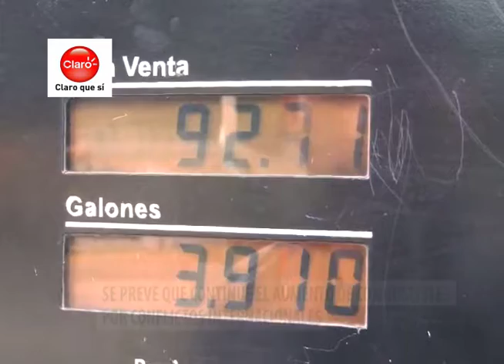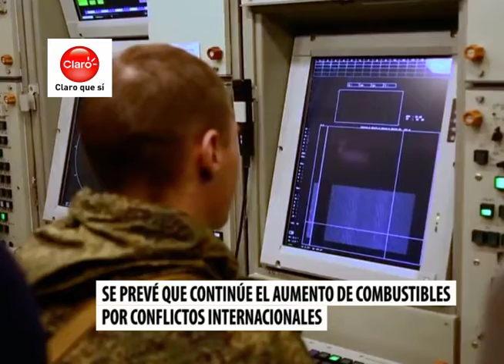Daños económicos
Expertos consideran que situación bélica que se vive a nivel internacional por el conflicto en Ucrania, afectaría el precio de los combustibles para la próxima semana.